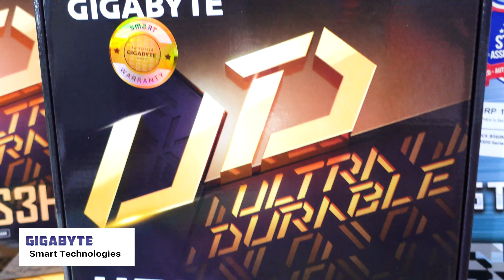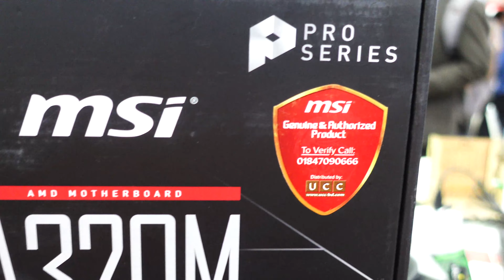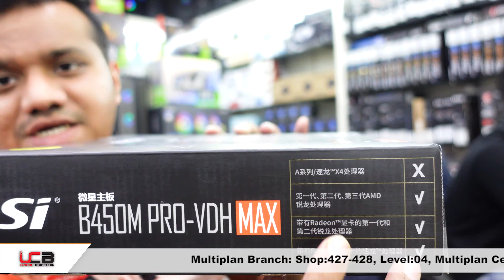কোনটা কেনা উচিত ? কেন কিনবেন ? Authorize & Unauthorize Summary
Different between authorized and nonauthorized IT products.